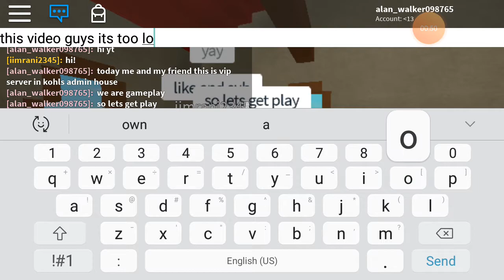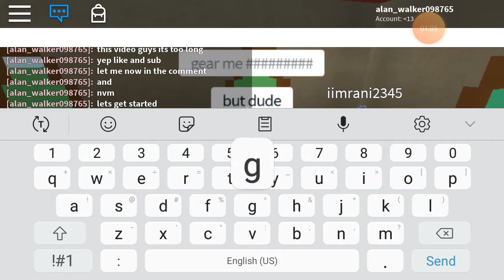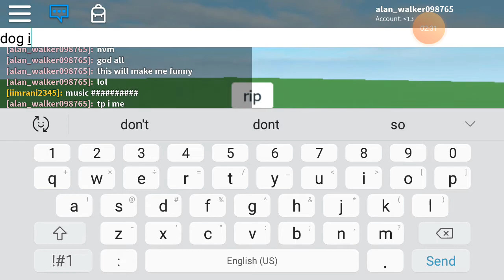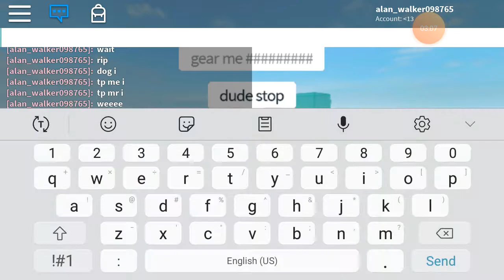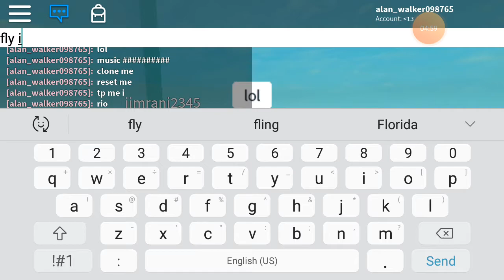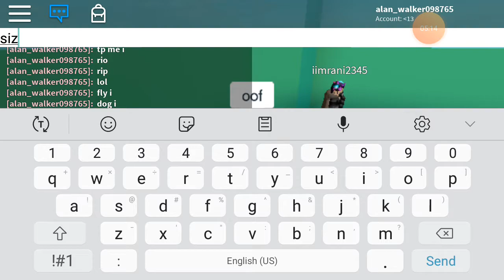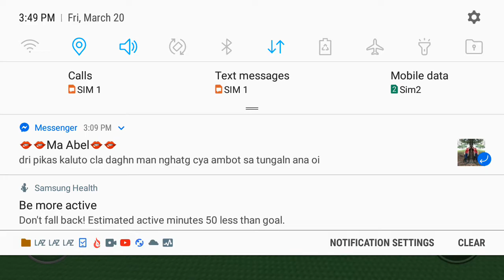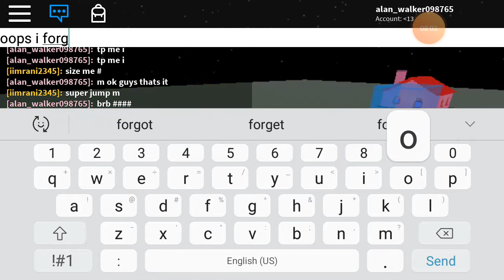Roblox kohls admin house gameplay